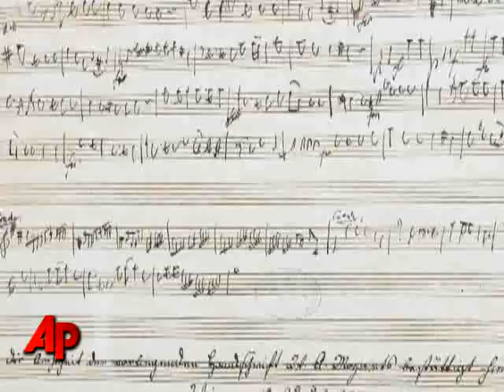Mozart Remerges With Unknown Music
A previously unknown music score by Wolfgang Amadeus Mozart is displayed after having been discovered in library archives in the French city of Nantes. (Sept. 19)